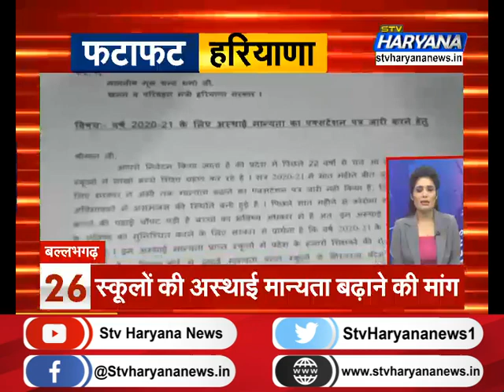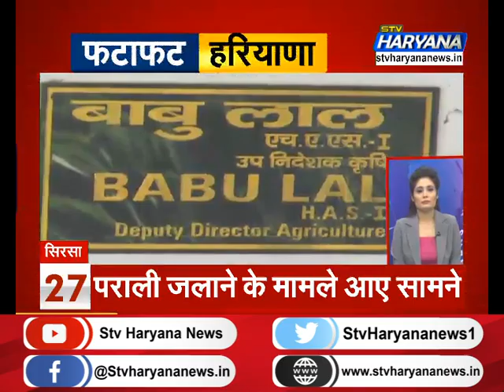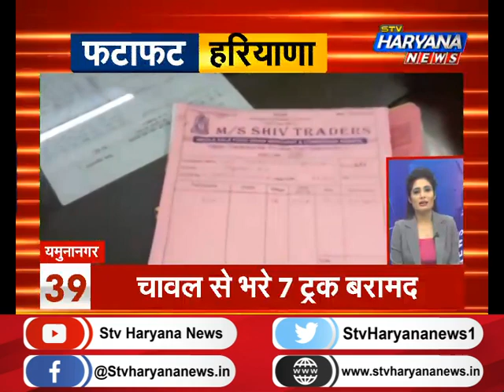फटाफट हरियाणा में देखिए प्रदेश की सभी बड़ी खबरें एकसाथ...||TOPNEWS || STV Haryana News